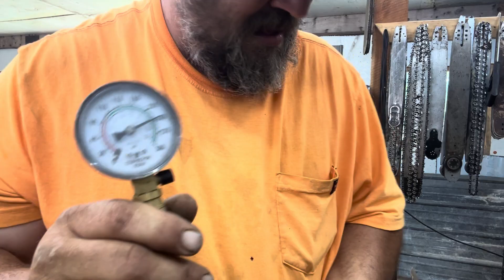Is High Compression Faster? How Much Compression Does My Racing Saw Have?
Testing the compression on my racing chainsaw to see if it might be a factor in the speed.